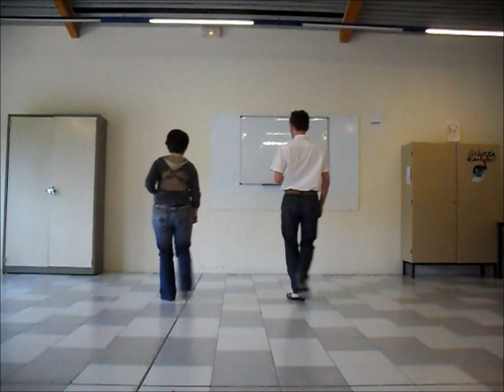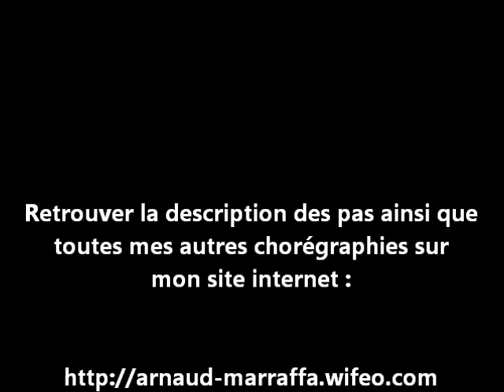How You Go line dance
Chorégraphie de Marie-Jo & Arnaud Marraffa
Niveau : Débutant +
Description : danse en ligne - 32 comptes - 4 murs - 1 tag